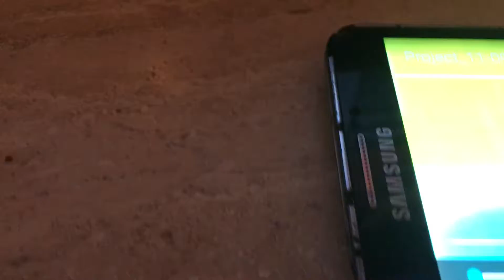Doris has a Sparta remix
My first Sparta remix
Source Rosie Disrespect the Babysitter julie
By matt thegoanimator